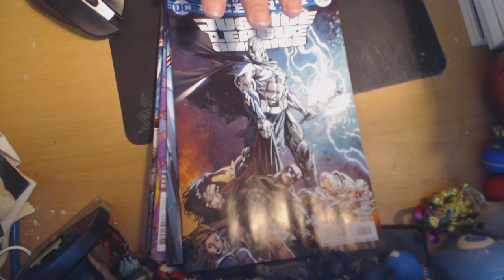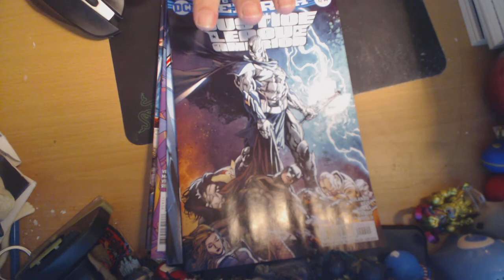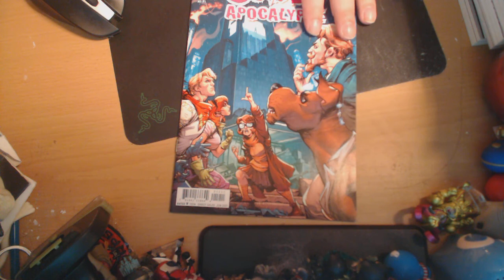Majin Oni's Comic Pull List and Adrian Syaf comments April 12 2017